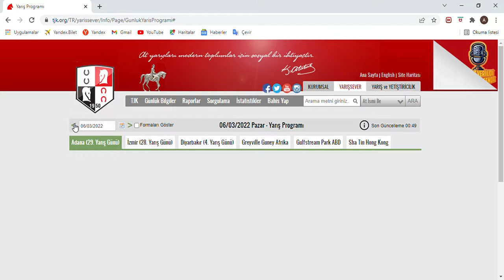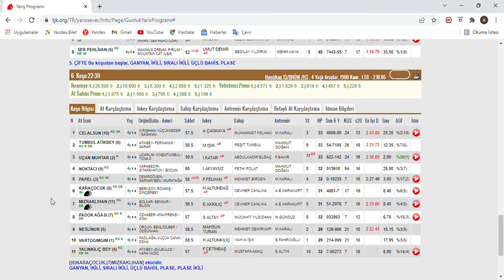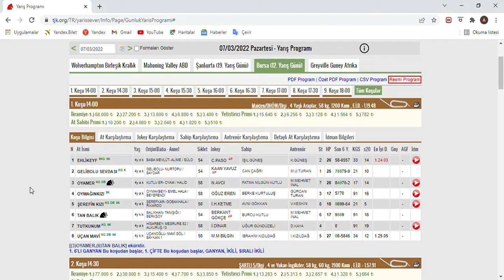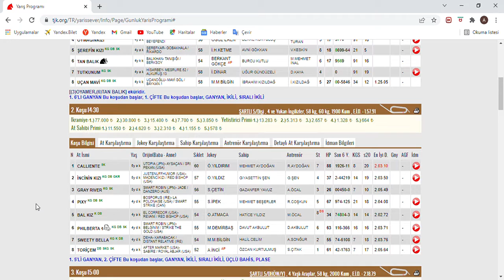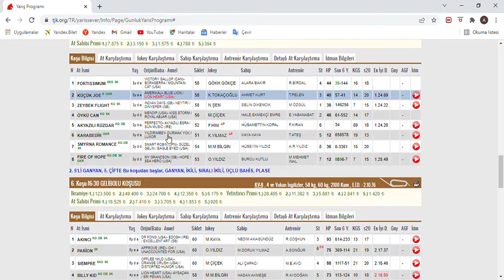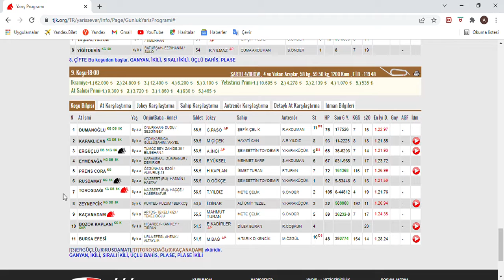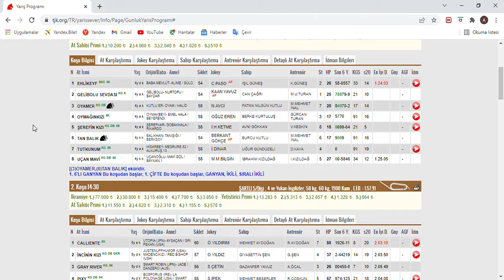SON DÜZLÜK - 7 MART 2022 PAZARTESİ BURSA AT YARIŞ TAHMİNLERİ